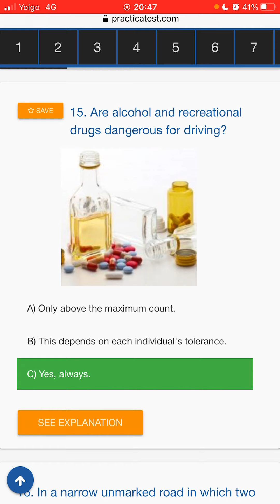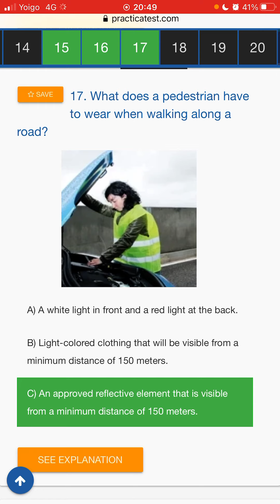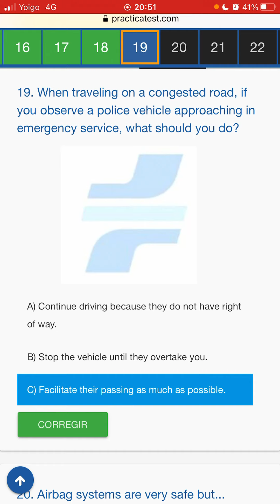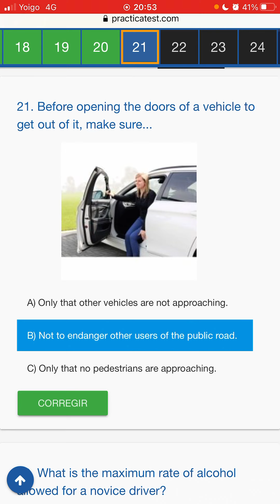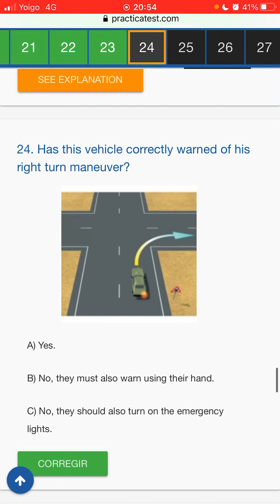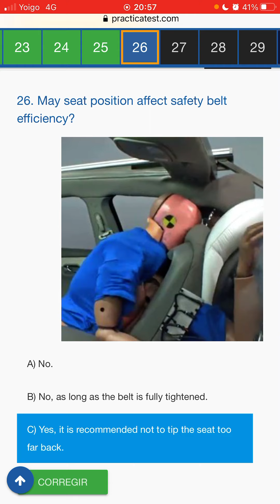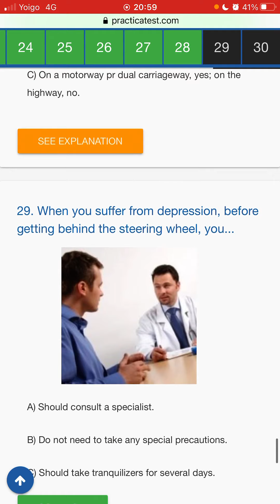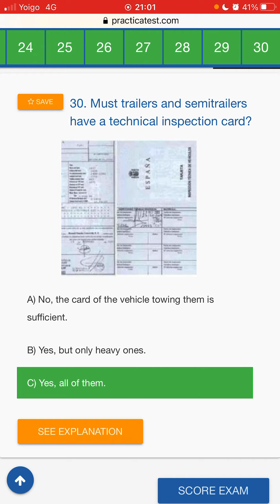(Test 30, Part 2) ਸਪੇਨ ਦੇ ਲਾਇਸੇਂਸ ਦੀ ਤਿਆਰੀ ਪੰਜਾਬੀ ਵਿੱਚ Spain’s License in Punjabi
ਵਧੇਰੇ ਜਾਣਕਾਰੀ ਲਈ ਫੋਨ ਜਾਂ ਵਟਸਐਪ ਕਰੋ- 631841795
 Online ਕਲਾਸਾਂ ਵੀ ਸੰਭਵ ਹਨ.
 ਇੰਗਲਿਸ਼ ਤੋਂ ਪੰਜਾਬੀ ਵਿਚ ਡਰਾਈਵਿੰਗ ਲਾਇਸੈਂਸ.
 ਪੰਜਾਬੀ ਅਤੇ ਹਿੰਦੀ ਵਿਚ ਸਿੱਖੋ.

Online classes are also possible.
Driving License in English to Punjabi.
Learn in Punjabi and Hindi